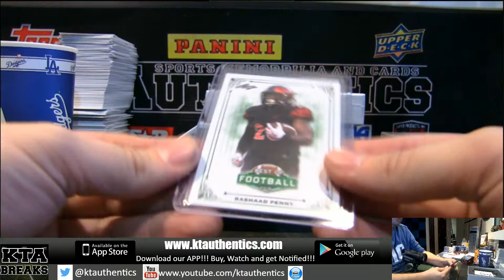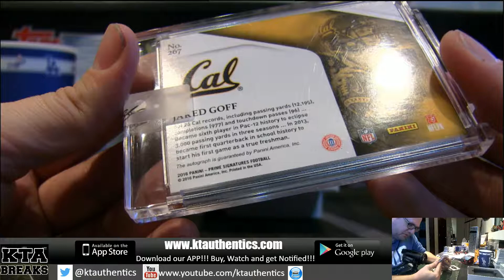KTAuthentics -2018 leaf best of football 1 hobby box break - kendog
2018 leaf best of football 1 hobby box break - kendog